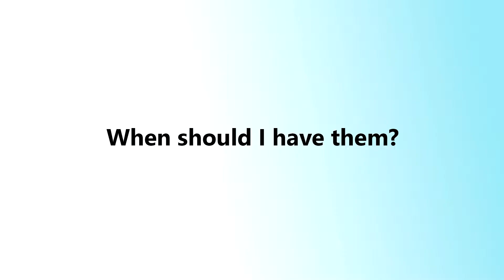Covid autumn booster and flu vaccine Q&A with Public Health Midwife Emma Richards.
During pregnancy, your immune system is naturally weaker than usual.
This means you are more likely to have certain infections and illnesses that can be harmful to you and your developing baby.
Vaccination is the safest and most effective way of protecting you both against serious diseases such as coronavirus, flu and whooping cough. These vaccinations are inactivated and cannot give you the illness.
Your GP will invite you for your flu and whooping cough vaccinations.
If you’d like to take up the offer of the Covid autumn booster, contact our booking team on 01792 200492 or 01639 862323 between 9am and 5pm, Monday to Saturday.
*Please note that only pregnant women should actively book their Covid booster.
Vaccination is a choice, but we strongly recommend you do not delay as cases of flu and Covid are expected to rise this winter.